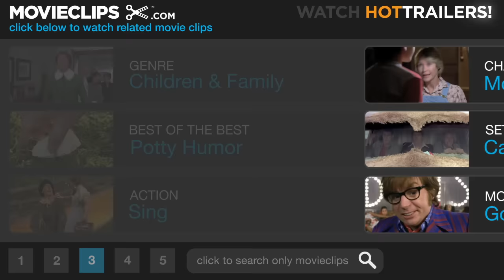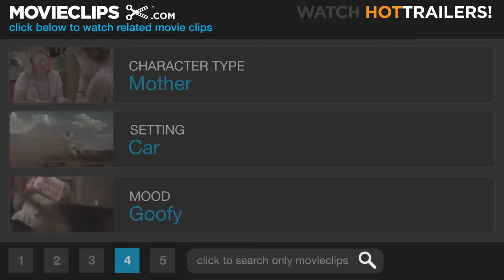Parenthood (1/12) Movie CLIP - The Diarrhea Song (1989) HD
CLIP DESCRIPTION:
Kevin (Jasen Fisher) entertains his family in the van with "The Diarrhea Song."

FILM DESCRIPTION:
This feel-good ensemble comedy tracks a quartet of suburban siblings and their families over the course of a single summer. Hardworking Gil Buckman (Steve Martin) and his stay-at-home wife, Karen (Mary Steeenburgen), have just a few months to help their oldest son, Kevin (Jasen Fisher), overcome his high-strung behavior problems before he'll be relegated to special-education classes. Gil's difficult relationship with his own father, Frank (Jason Robards), has led him to become a would-be super-dad for his three kids, so he takes his son's difficulties more than a little personally. Gil's sister, Helen (Dianne Wiest), is trying to raise a moody, adolescent son (Leaf Phoenix) and an independent-minded daughter (Martha Plimpton) with no help from her well-off ex-husband, who's more interested in his new wife and family. Gil and Helen's sister, Susan (Harley Jane Kozak), meanwhile, must participate in the too-scripted Big Life Plans of her anal-retentive husband, Nathan (Rick Moranis), whose overachiever zeal infects even their toddler daughter. When long-lost brother Larry (Tom Hulce) show up with yet another get-rich-quick scheme, he brings with him a surprise addition to the family. Screenwriters Babaloo Mandel, Lowell Ganz, and Ron Howard negotiate their varied subplots with a deftness and comedic touch that transforms this conflicted clan into a suburban everyfamily.

CREDITS:
Cast: Jasen Fisher, Steve Martin, Alisan Porter, Mary Steenburgen
Director: Ron Howard
Producers: Joseph M. Caracciolo, Brian Grazer
Screenwriters: Lowell Ganz, Babaloo Mandel, Ron Howard